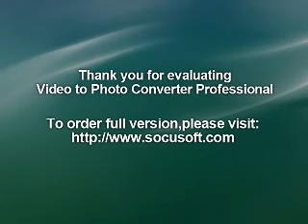TSUNAMI JAPON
Cuando la naturaleza se revela la humanidad tiembla.       Animo Japon